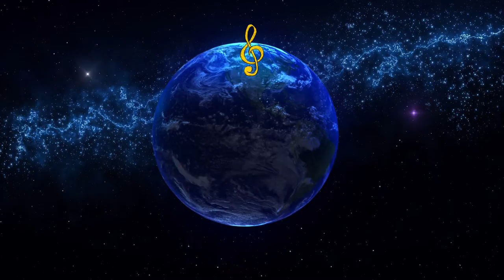Beautiful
This is a tune by Linda Perry.